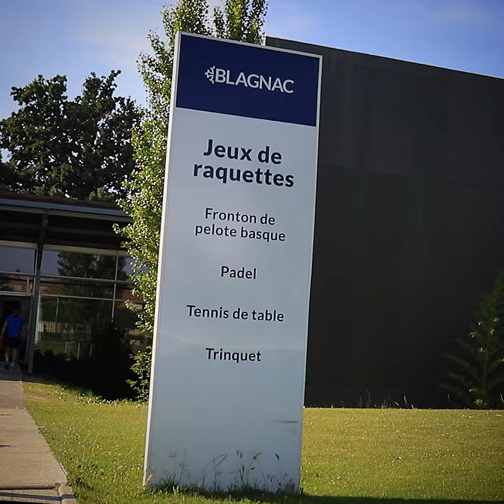Paddle plus - Terre de jeux 2024